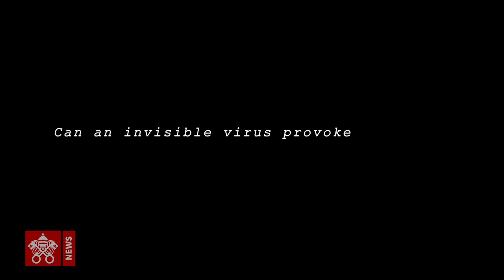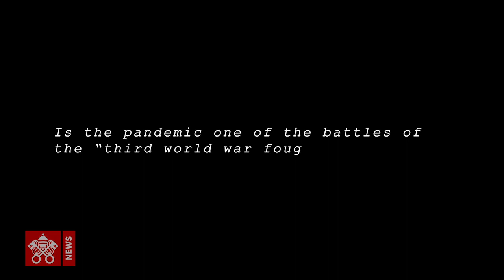Covid: peace cannot become a reality on an empty stomach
Pope Francis is certain of this and is repeating it to everyone: we will emerge either better or worse after the pandemic The global crisis requires that the parameters of human co-existence be rethought through the lens of solidarity. Based on this foundational idea, the "Covid-19: Building a Healthier Future" has been created in collaboration with the Dicastery for Promoting Integral Human Development, to offer a vision that might lead to the beginning of a new fraternity after the pandemic.